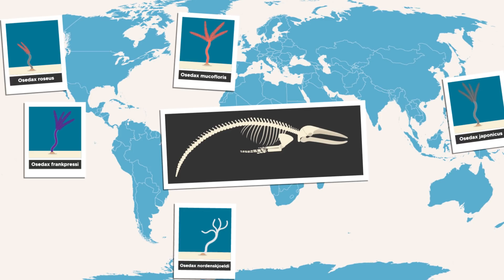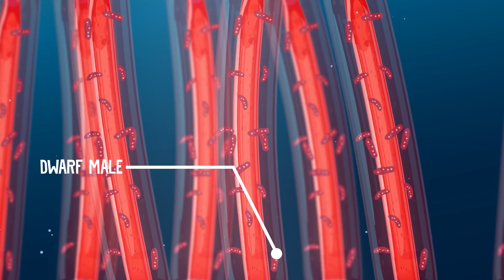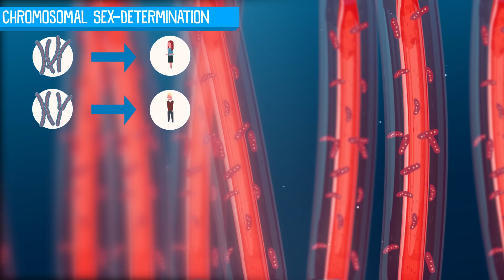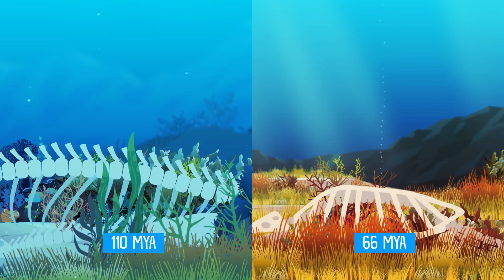The Whale-Bone-Eating Zombie Worm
Osedax - commonly called 'bone worm' or 'zombie worm' - is a genus of marine worms that feeds on the skeletons of dead whales. In this video, we will take a closer look at the life cycle and eating habits of these worms and find out what makes them so special.